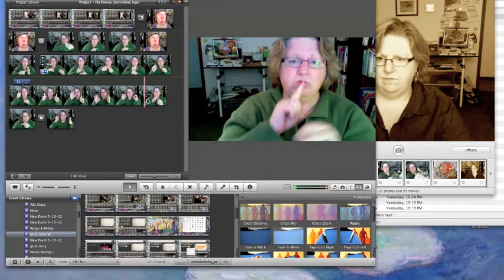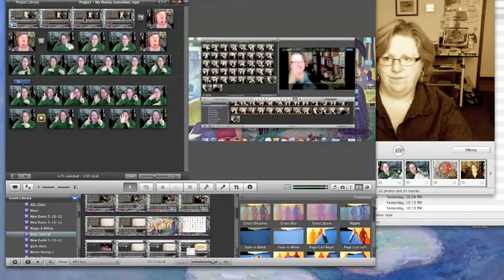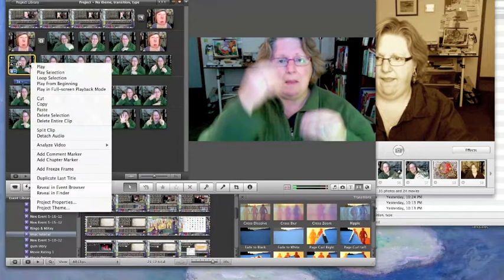Lesson 3- How to use Speed & Reverse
This Tutorial Video is for Mac Users with American Sign Language Version.